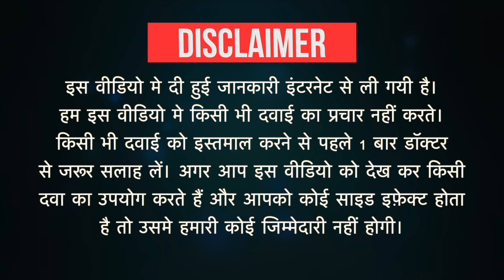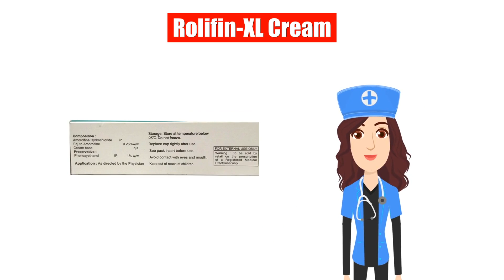Rolifin-XL Cream Uses in Hindi | Side Effects | Dose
Rolifin-XL Cream Uses in Hindi | Side Effects | Dosage